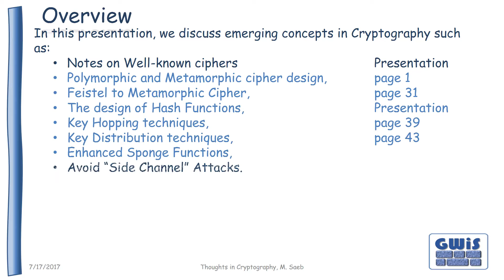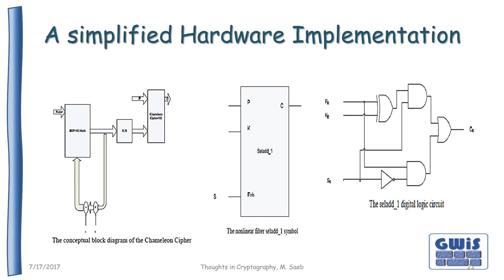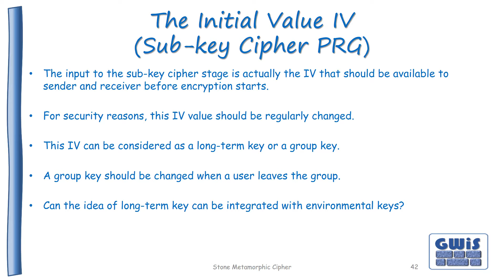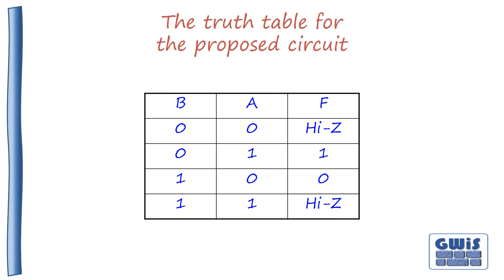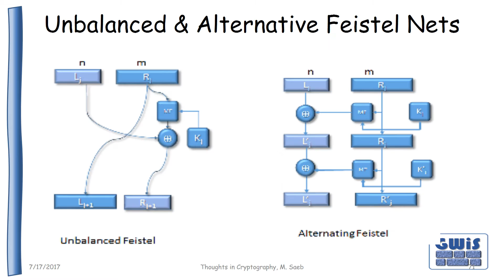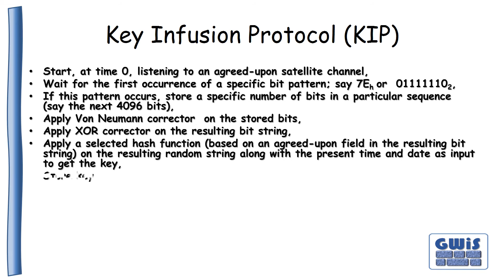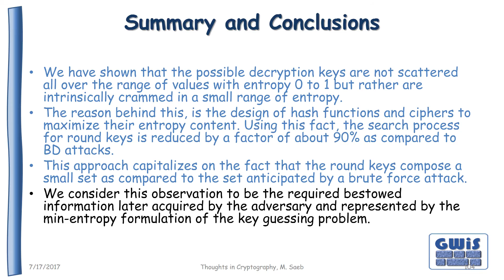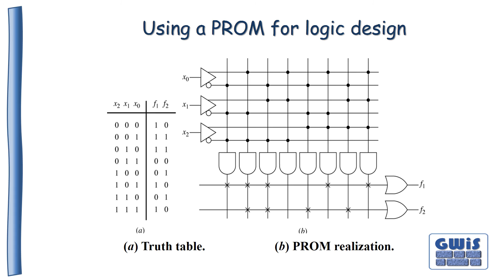Refreshing Thoughts in Cryptography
Introduction to Polymorphic & Metamorphic encryption, Polymorphic and Metamorphic cipher design,
Feistel to Metamorphic Cipher,
The design of Hash Functions,
Key Hopping techniques,
Key Distribution techniques,
Enhanced Sponge Functions,
Avoid “Side Channel” Attacks.
Entropy in Cryptography &  A New Attack
Cryptographic Engineering:
Hardware implementations of some of these methodologies employing Field Programmable Gate Arrays (FPGA).